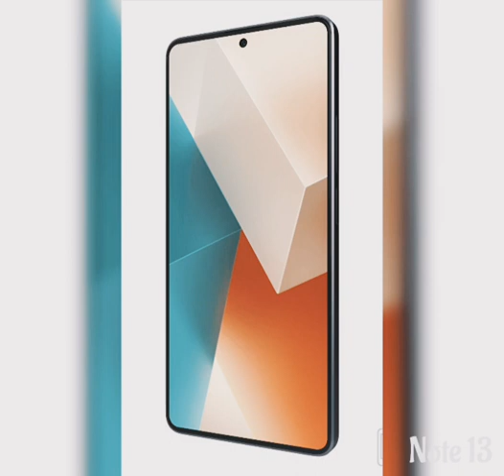Xiaomi Redmi Note13 Snapdragon685, 8+256, Amoled & display- fingerprint, 33w image photo